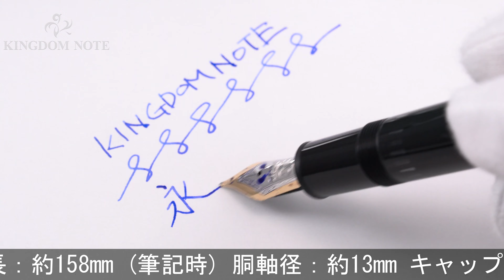MONTBLANC モンブラン 万年筆 マイスターシュテュック #146 ル･グラン M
多少スレ･小キズ、ペンポイントに多少研磨見られますが、概ね程度良好なコンディションです。モンブランの誇る王道コレクションです。

本体材質：樹脂
ペン先材質：14金
字幅：M(中字)
機構：吸入式
全長：約158mm (筆記時)
胴軸径：約13mm
キャップ径：約15mm (クリップ除く)
最大径：約18mm (クリップ含む)
重さ：約30g
付属品：なし